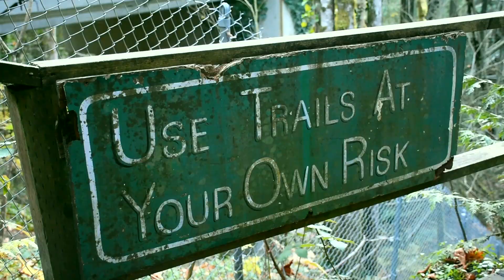Green River Gorge Bridge Overlook and Waterfall.Washington state.37 miles from Seattle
This is a really neat experience like no other.  You will love the beauty and the nature around you.
Exit I-405 at Renton and turn south on Hwy 169 towards Maple Valley and Black Diamond. Drive 22 miles to Black Diamond and turn left onto Green River Gorge Road in the middle of town (next to the Gas Station, marked as a local street for several blocks). Drive along this road for about 3 miles to the single lane Franklin Bridge spanning the gorge.The falls are visible off the downstream side.37 miles from Seattle.